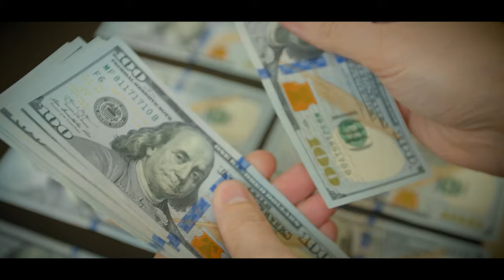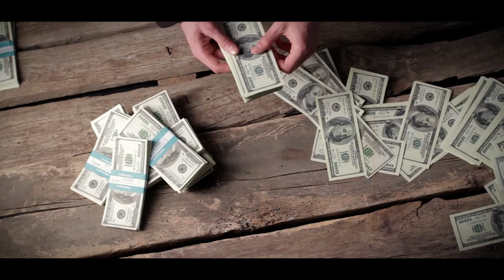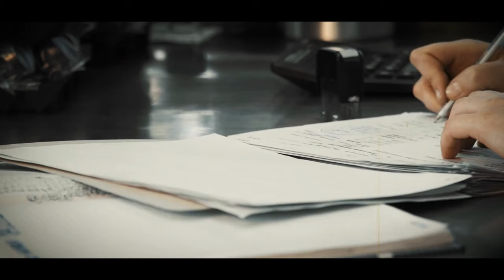Pistol Pete "The Bronx Enforcer"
Back in the 80s and 90s, the Bronx was